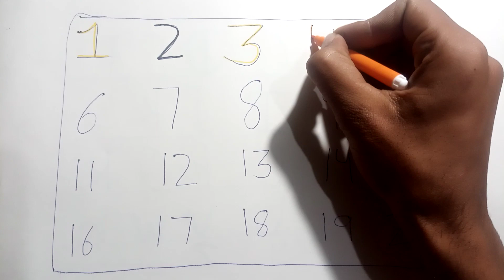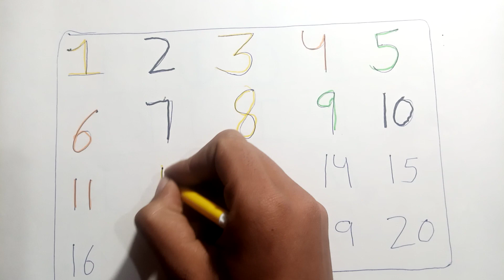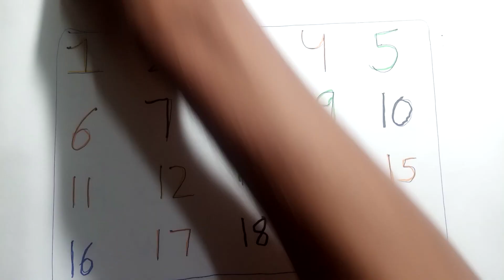Counting Numbers |12345 Number Names | 1 To 15 Numbers Song | 12345 learning for kids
Number Song 1 to 100 | Count to 1-100 | Learn Counting | One To Hundred Counting | 123 Numbers, 123

1234 learning and colouring | numbers counting | Numbers names|numbers song#numberlearning#preschool

Your query:

learn numbers
learn numbers
learn colors
123 counting
1234 song
12345
number songs
number 1-100
numbers for kid
12345 rhymes
12345 kids songs
123 counting for kids
123 counting song
123 song
abc 123
endless numbers
coloring

Your query:

learn numbers
learn numbers
learn colors
123 counting
1234 song
12345
number songs
number 1-100
numbers for kid
12345 rhymes
12345 kids songs
123 counting for kids
123 counting song
123 song
abc 123